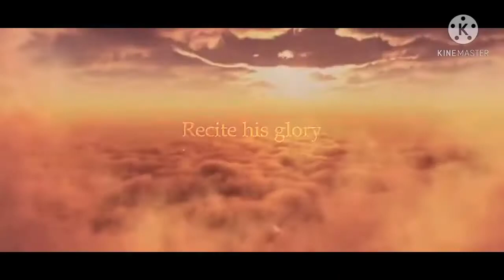The legend of Hanuman Hindi Rap song🙏🙏🙏🙏🙏